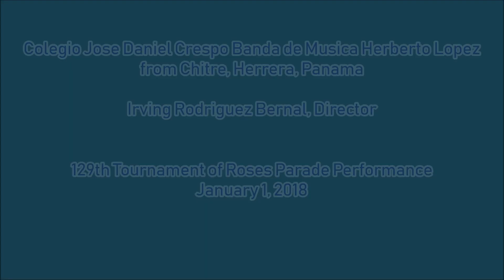Colegio Jose Daniel Crespo Banda de Musica Herberto Lopez - 2018 Tournament of Roses Parade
Colegio Jose Daniel Crespo Banda de Musica Herberto Lopez
from Chitre, Herrera, Panama

Irving Rodiguez Bernal, Director